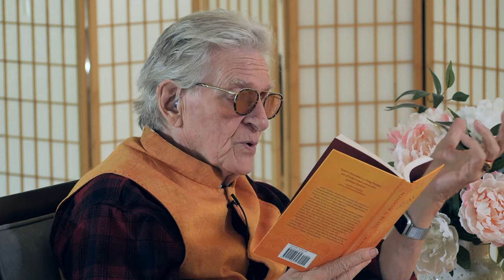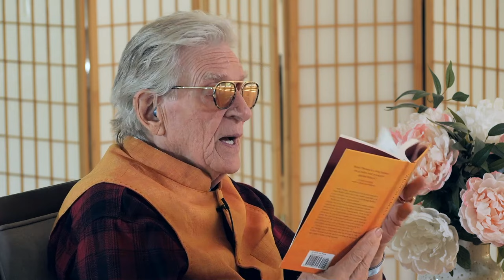Wisdom Is Bliss Session Twenty Four with Robert A.F. Thurman